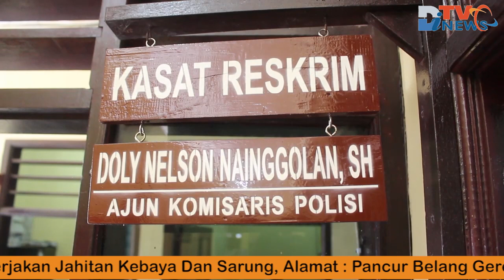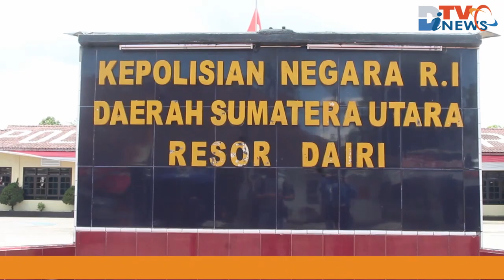Senjata Api Erikson Bakara Buatan Jepang